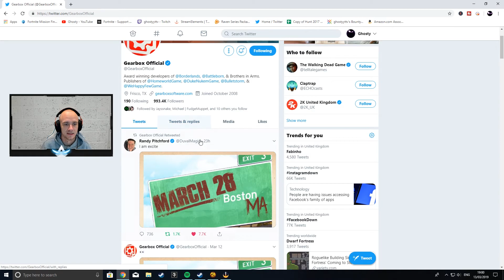funny moments and drops-Borderlands 2 Reborn | Day 1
Today will be the start of a new playthrough using the reborn mod for borderlands 2! watch live

Try some other epic games!

CHAT RULES

* No racism
* Be kind to others in chat
* Dont ask for mod
* Please no back seat gaming

I play the games i play because i enjoy them, nothing more nothing less.
Big thank you for all your support on the live streams! with out you guys and gals its nothing!

I will more than likely get your name wrong so just a heads up (nothing personal)

PC Specs
ryzen 2700x
gtx 1080
hyper x 16 gb of ram
msi 470 pro gaming motherboard
1tb ssd
850 evga psu